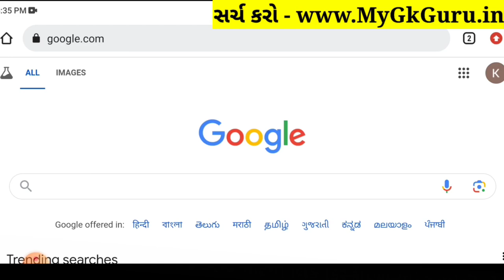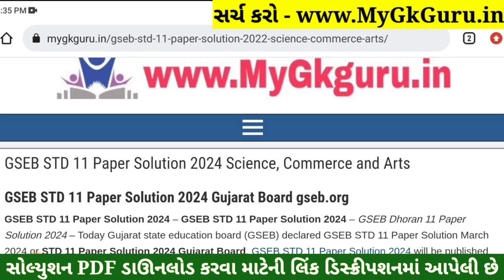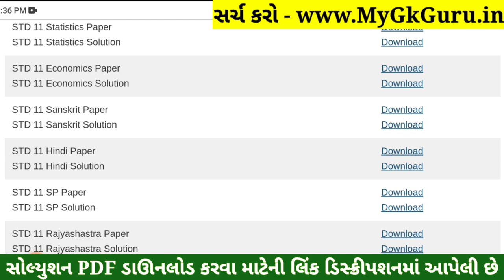STD 11 Hindi Paper Solution 2024 50 Marks, STD 11 Hindi First Exam Paper Solution 2024 October